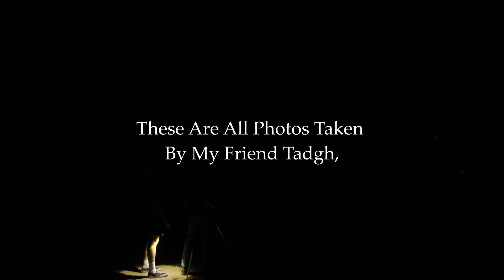Tadgh's Photos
I love this series of photos, I feel that they have such place and mood, and I love how you can see Tadgh grab on to an idea and then explore it and move on, you can even a few times see him get distracted from the idea he's working on.